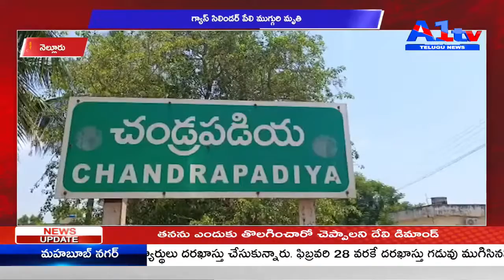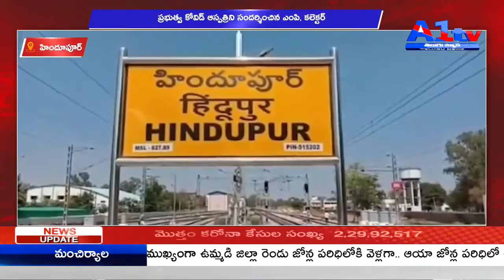A1TV SECOND BULLETIN || 11 - 05 - 2021 || A1TV TELUGU NEWS